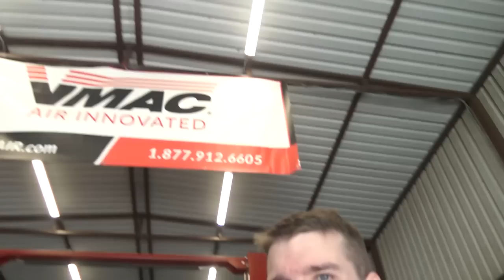5 Tricks To Get New Customers As A Mechanic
to check the best gas powered air compressor Iv ever used! Make sure and let them know where you heard of them from!

We're temporarily out of merch. Check back soon!

If youd like to support/donate my channel or a particular project go

camera that I use
microphone that I use
bendy tripod thing